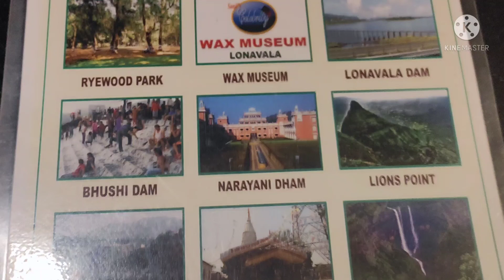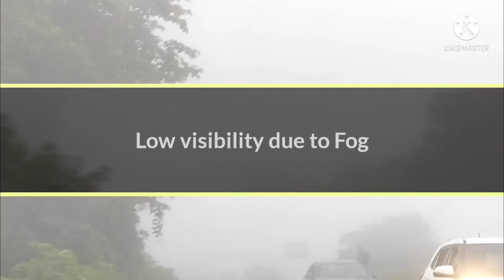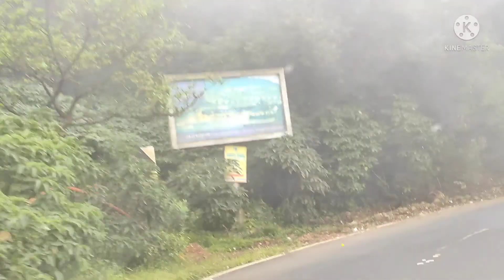Fog???? @ LONAVALA| SHIVLING POINT| TIGER POINT| LONAVALA DAM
Lonavala is an amazing hill station. It's famous for Chikki and other sweet stuffs